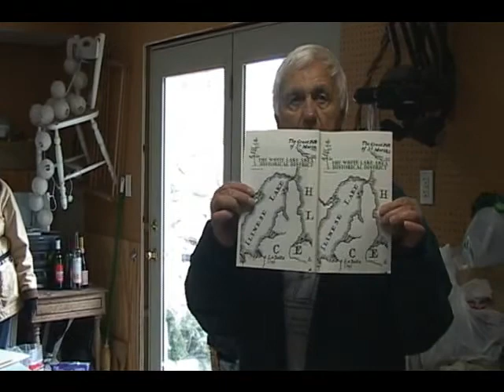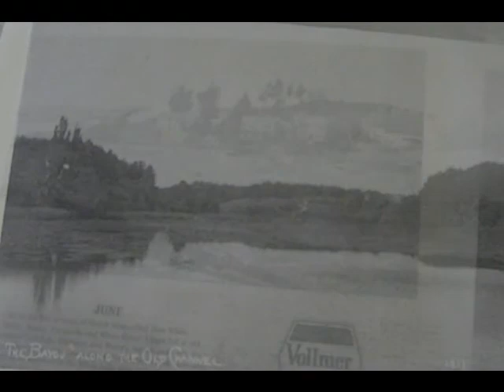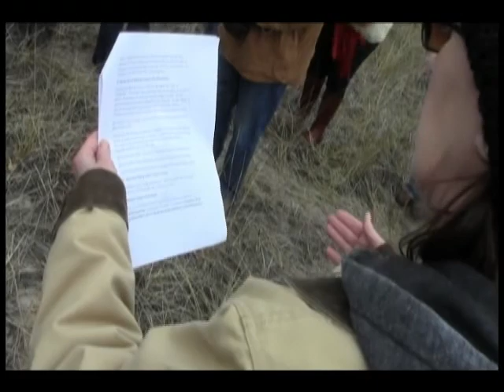WHITE RIVER DUNES PRESERVE TOUR - HISTORY, ECOLOGY, AND REGULATION